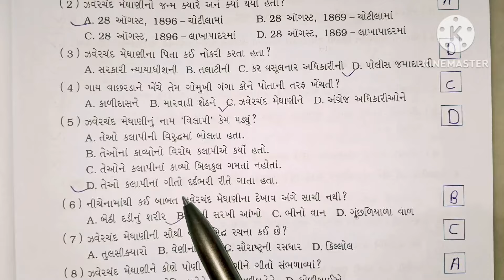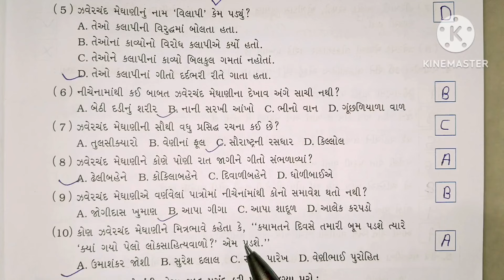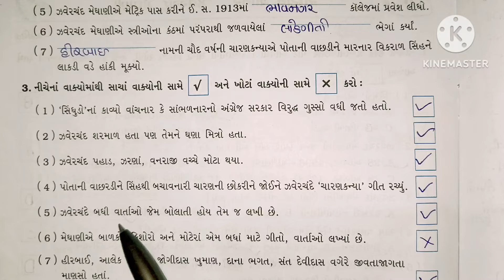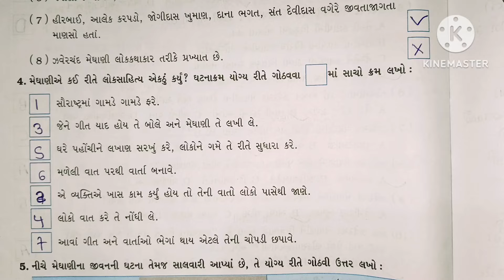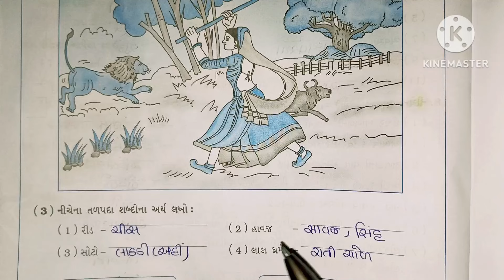ધોરણ 6 ગુજરાતી પલાશ પાઠ 6 સ્વાધ્યાય પોથી 2024 || dhoran 6 Palash Gujrati path 6 swadhyay pothi 2024